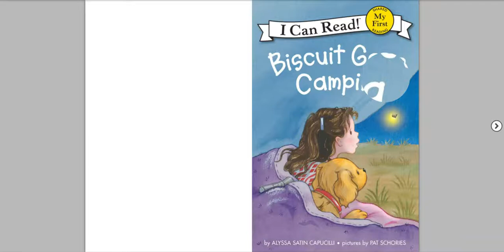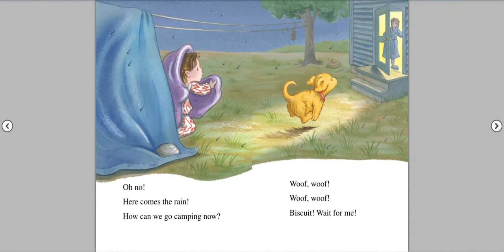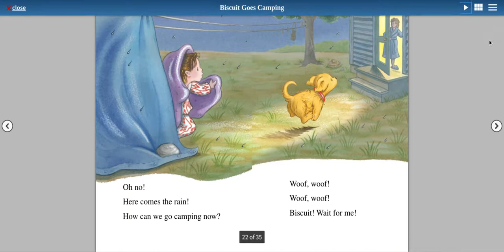Reading Biscuit Goes Camping by Alyssa Satin Capucilli - Leo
For fans of Clifford and Spot, welcome everybody's favorite little yellow puppy, Biscuit, in an I Can Read adventure! Woof, woof! This way, Biscuit! It's time to go camping. Join Biscuit in the great outdoors. Biscuit can't wait to go camping! From tents and flashlights to frogs and fireflies, there are so many new things to discover when you're sleeping outdoors. But are those rain clouds in the sky? How will Biscuit go camping now? Biscuit Goes Camping, a My First I Can Read book, is carefully crafted using basic language, word repetition, sight words, and sweet illustrations-which means it's perfect for shared reading with emergent readers.
Sorry I haven't been posting lately!